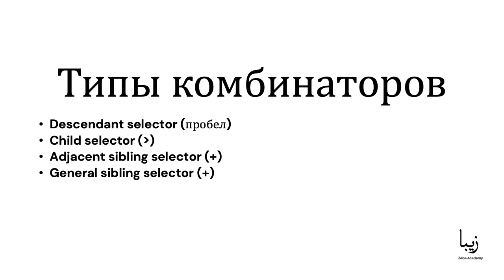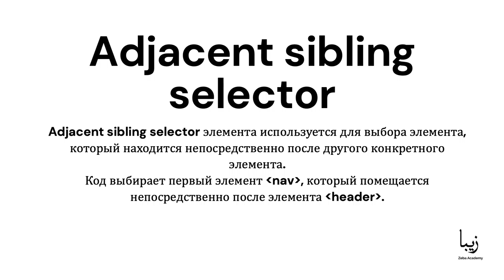Что такое CSS комбинации?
reduce () работает иначе, чем map () и filter (). Он не возвращает новый список на основе переданной нами функции и итерации. Вместо этого он возвращает одно значение.